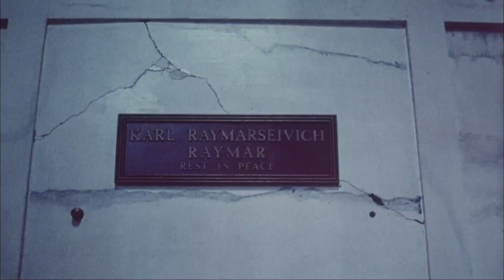Numa Noite Escura 1982 Trailer Legendado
Numa Noite Escura 1982
Trailer legendado em português Br.
Direção: Tom McLoughlin, Michael Schroeder.
Artistas: Meg Tilly, Melissa Newman, Robin Evans, Leslie Speights.

Sinopse: Um clube de colegiais que se autodenomina "As Irmãs", propõe uma penosa tarefa de iniciação a uma novata. Para ser admitida na irmandade, Julie, terá que passar a noite dentro de um mausoléu e algo inesperado acontece.